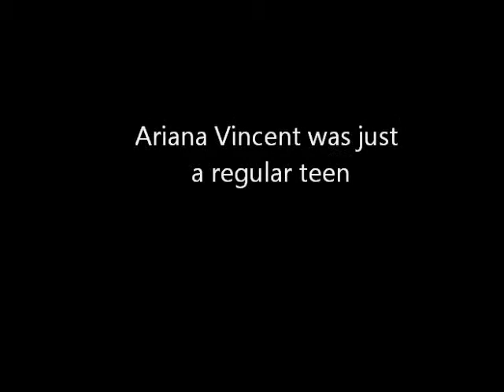Operation Undercover Academy -Wattpad Trailer